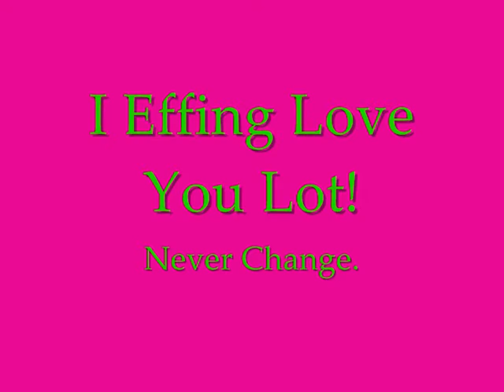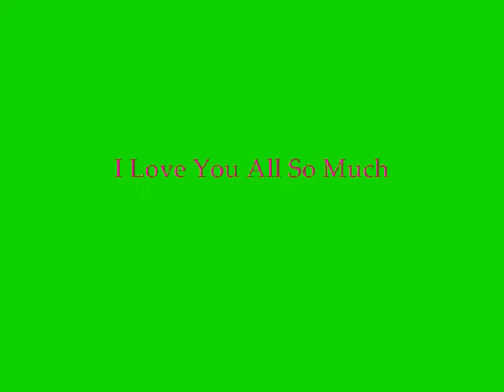My Friends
You're all the best, i love you to bits :D